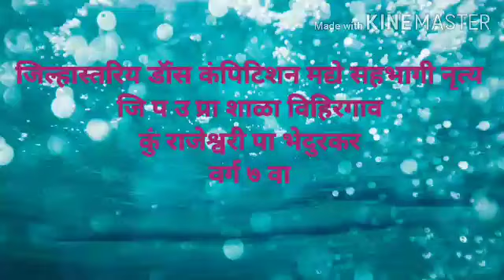Dance performance by Rajeshwari ...Taal se taal -jag ghumeya -Tere rashake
Dance performance in District level dance compitition By Rajeshwari Bhedurkar on Taal se taal * jag ghumeya * tere rashke kamar